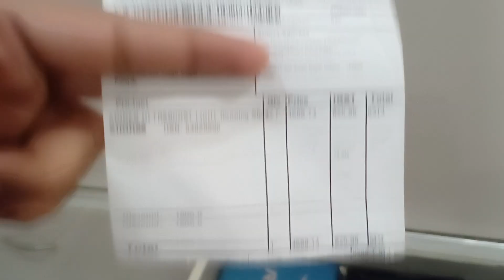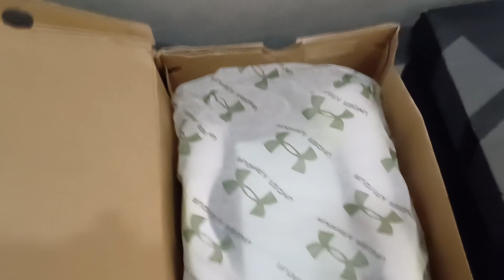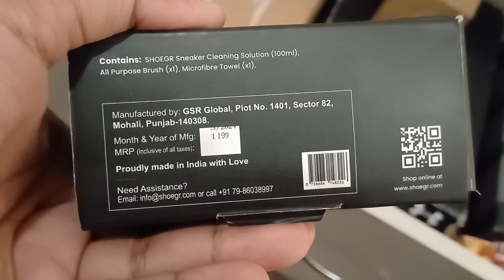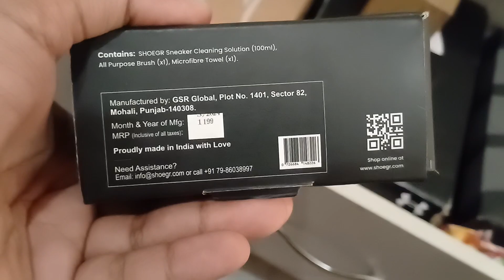First Time Tray Wireless Mic 🎤 Feel like A Content Creators 😌 (Streamer Vlogs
I hope you enjoyed this video

God bless You All My Dear Frinds5
Love You All Guys🇮🇳
.Used Music BY
My Vlogging Setup
Tygot 3366 Aluminum Tripod

My. Tripod

My Comira- 🙁 I have a no comira only use a samsung A34 5G OK